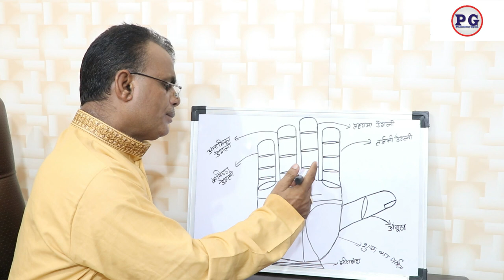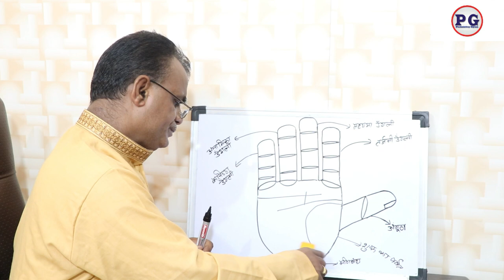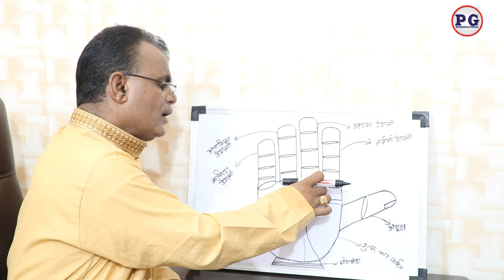जाने कहीं आपके हाथों में शनि दोष तो नहीं और इनके उपाय | Palmistry gyan | 9988460713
जाने कहीं आपके हाथों में शनि दोष तो नहीं और इनके उपाय
indian palmistry
palmistry money line
palmistry basics

palmistry online
learn palmistry
palmistry app
palmistry children
cheiro palmistry
palmistry money triangle
hand palmistry
head line in palmistry
palmistry books